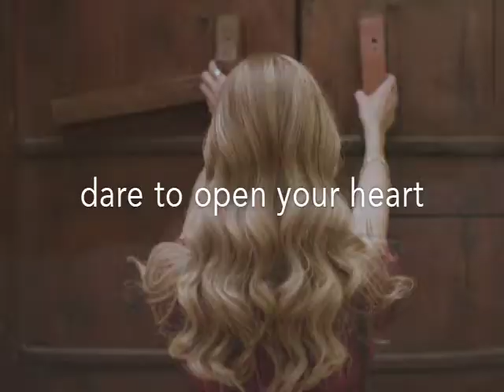Master Travelers | Pied à Terre